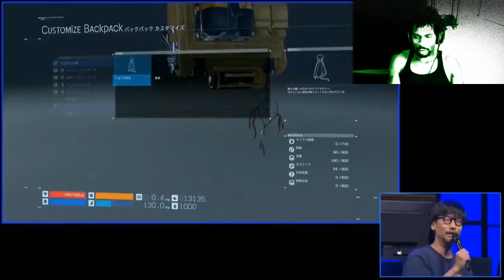DEATH STRANDING WILL BE ATTACKED BY SJW~(Rant) + MORE DEATH STRANDING NEWS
All things Sony! Discussions Sony things from Bravia to PlayStation and everything in between!

Check out the G@ming Pulpit and "All things Sony" show as well as my daughter channel: AllGamesSony&Beats

-JD-OMEGA